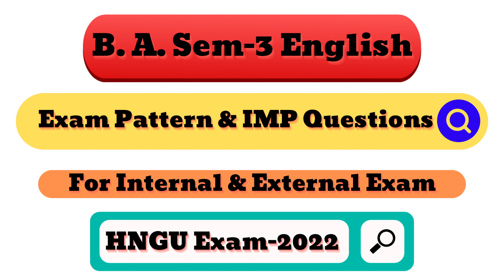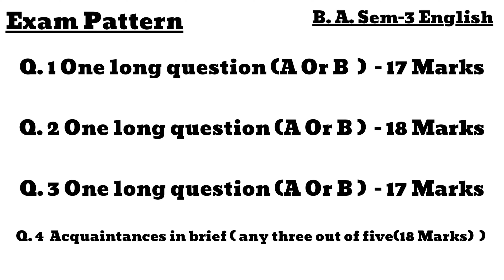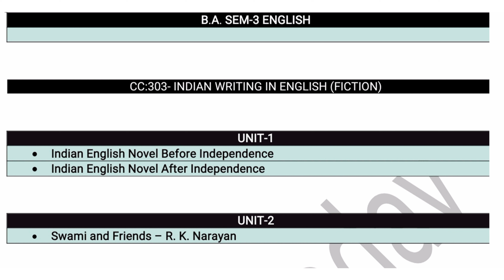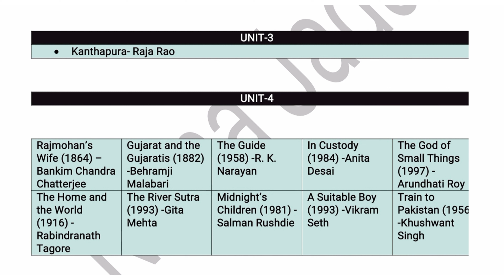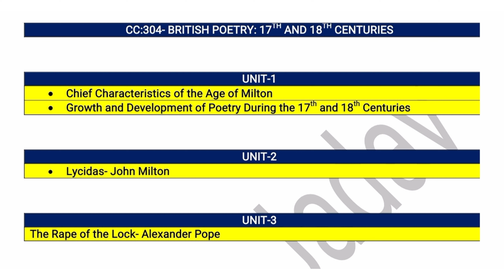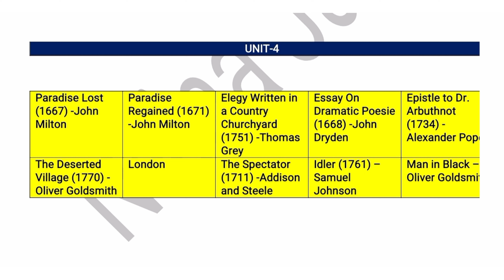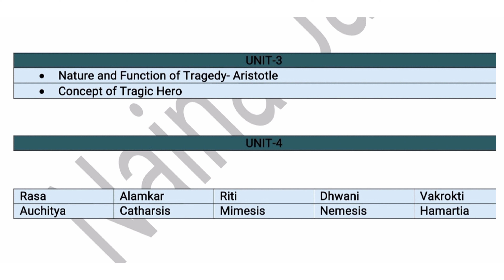HNGU Paper Style & IMP Questions- 2022 | B. A. Sem-3 English|Paper Style for Sem-1, 3 & 5 English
B. A. Sem-3 English- Paper Style and Imp Questions

HNGU Exam - 2022 Imp Questions

Exam Pattern and Imp Questions

B. A. Sem-1, 3,& 5 English
Paper style and Imp questions

HNGU Old Exam Papers: Download 2022, 2021, 2020, 2019, 2018 papers,
B.A.SEM-3 COMPULSORY ENGLISH SYLLABUS IN HINDI,B.A.SEM-3 COMPULSORY ENGLISH HNGU EXPLAINED IN DETAILS, MABEL BY SOMERSET MAUGHAM,MISERY BY ANTON CHEKHOV, THE GOLD FRAME BY R. K. LAXMAN, VIVEKANANDA BY ROMAIN ROLLAND,THREE HERMITS BY LEO TOLSTOY, HNGU EXAM UPDATE, HNGU  B. A. SEM-3 NEW COURSE SYLLABUS, HNGU syllabus, B. A. SEM-3 ENGLISH SYLLABUS, B. A SEM-3 ENGLISH SYLLABUS IN DETAIL, B. A. SEM-3 ENGLISH FULL SYLLABUS EXPLAINED IN HINDI, HNGU SYLLABUS EXPLAINED IN HINDI, LITERATURE STUDENTS, CC:303 INDIAN WRITING IN ENGLISH SYLLABUS, CC:304 BRITISH POETRY:17TH AND 18 TH CENTURIES SYLLABUS, CC:305 LITERARY CRITICISM SYLLABUS, B. A. SEM-3 ENGLISH SYLLABUS NEW COURSE, B. S. SEM-3 ENGLISH SYLLABUS NEW COURSE EXPLAINED IN DETAILS, LITERATURE HUB, SYLLABUS OF ENGLISH NEW COURSE, SYLLABUS OF ENGLISH SEM-3 B. A. HNGU,